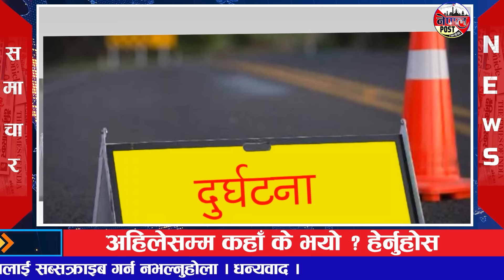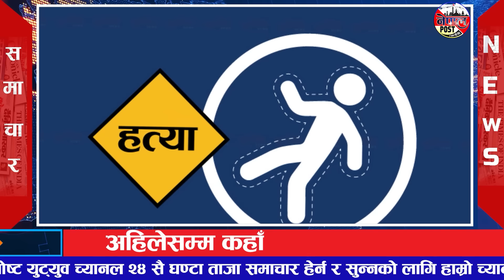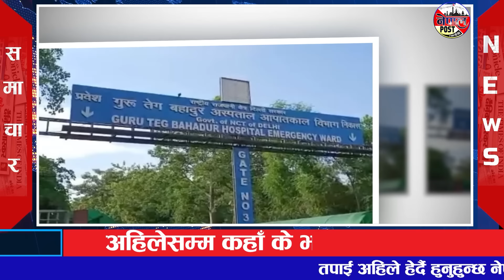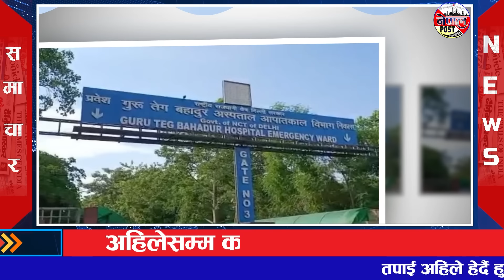Breaking news 🔴असार ३१ गते दिनभर || Nepal Post News || nepali samachar live | Jul 15, 2024